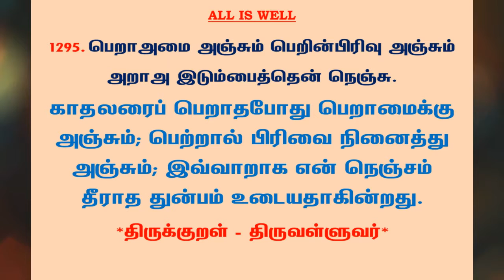#1310 | தினம் ஒரு திருக்குறள் - குறள் 1295 | Kural 1295 - Daily One Thirukkural